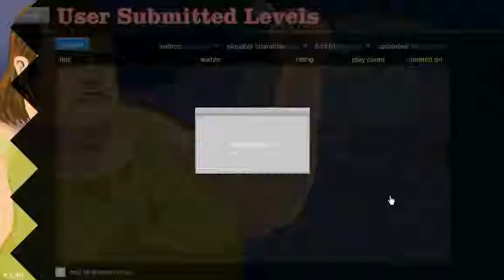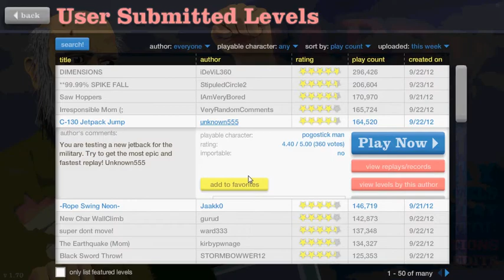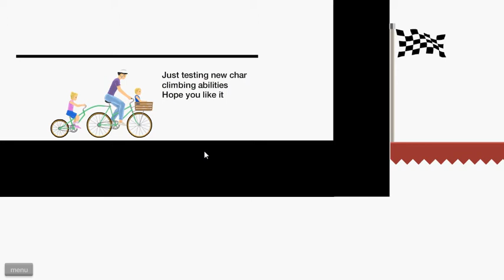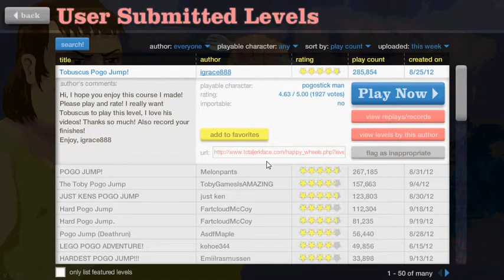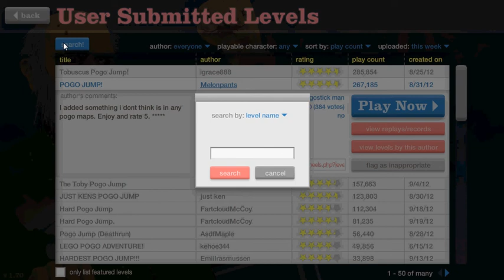Happy Wheels #1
this is a brand new series of HAPPY WHEELS!!! my goal is 2 reach 40 episodes!!! LONG WAYS 2 GO!!!